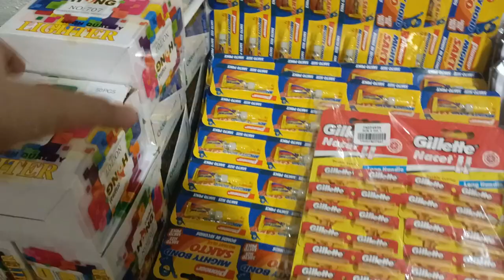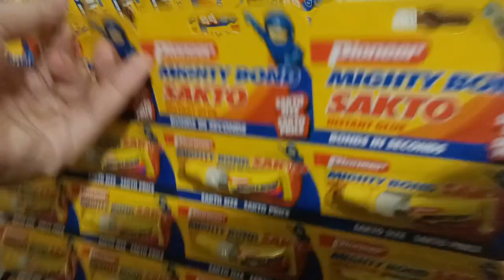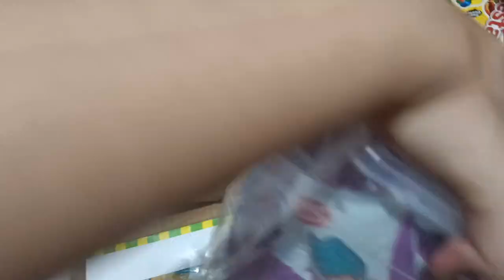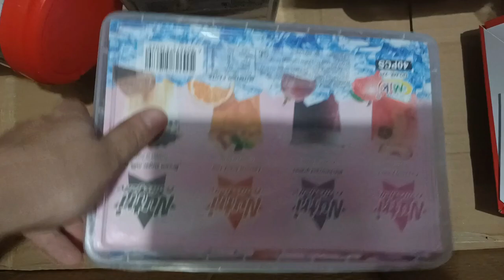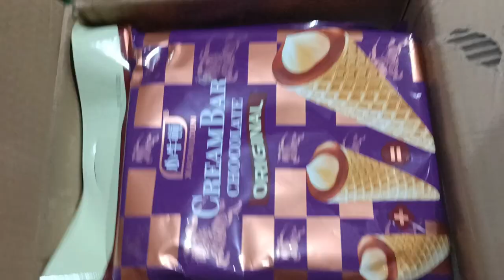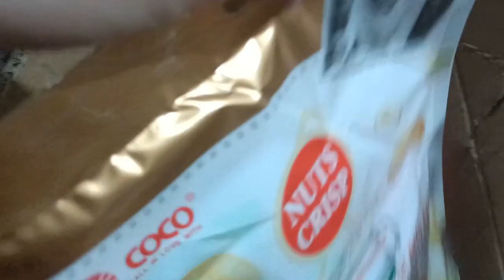Divisoria Haul: HAUL NG MGA BASAHAN, TABO, LIGHTER, SCHOOL SUPPLIES, TRENDING GUMMIES AT CANDIES!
Saan ang murang bilihan ng laruan at gummies sa Divisoria na pwedeng pang benta? Ituturo ko sainyo!